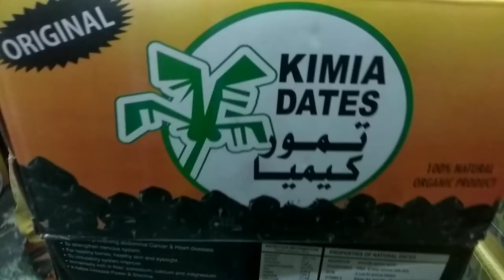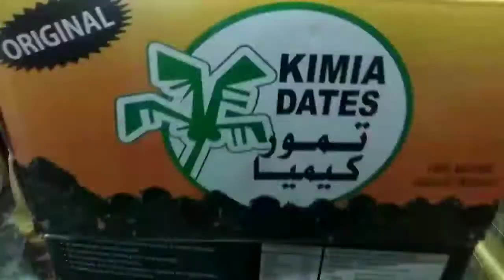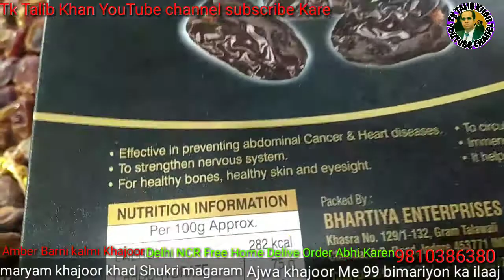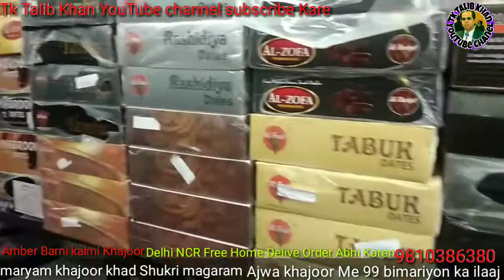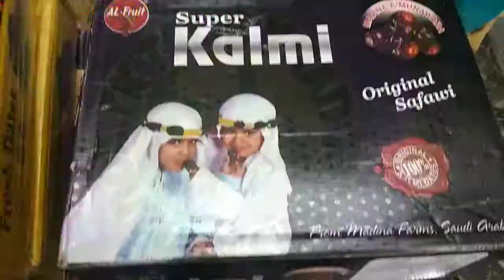Ajwa khajoor Ke Fayde ismein 99 Bimariyon ka ilaaj Hai हमारे यहां हर कसम की खजूर मिलती है 9810386380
Ajwa khajoor ke fayde bohot hain, aur isey 99 bimariyon ke ilaaj ke liye ek effective natural remedy mana jata hai. Yeh khajoor vitamins, minerals, aur antioxidants se bharpoor hoti hai, jo immune system ko mazboot banati hai aur kayi bimariyon se bachav karne mein madadgar hai. Ajwa khajoor ka istemal digestion behtar karne, cholesterol kam karne, aur energy levels ko badhane ke liye bhi kiya jata hai.

Humare yahan har kisam ki khajoor milti hai, jismein Ajwa khajoor bhi shamil hai. Agar aapko Ajwa khajoor ki zarurat hai, toh aap is number par sampark kar sakte hain: 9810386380.